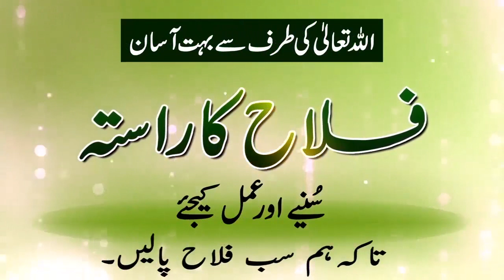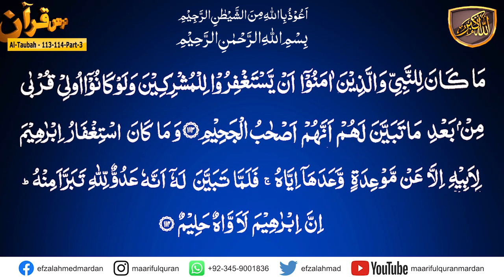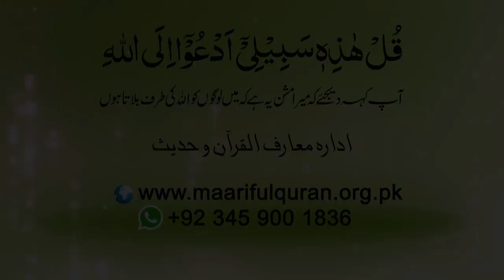Surah Al-Tawba ayat 113-114 Part-03.عبادت کا مفہوم کیا ہے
Surah Al-Tawba ayat 113-114 Part-03
Dars No 844
Topic :           عبادت کا مفہوم کیا ہے
Para/Juzz : 11